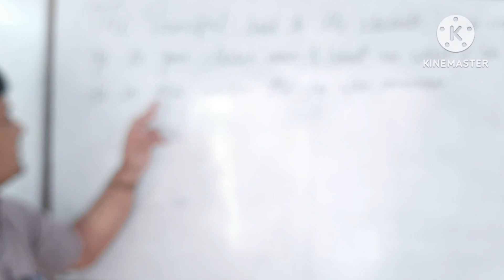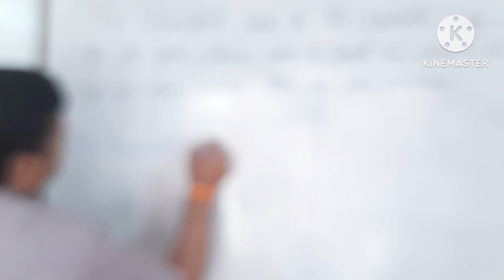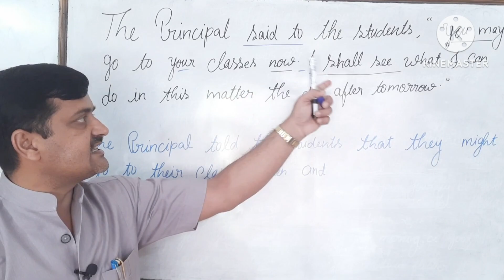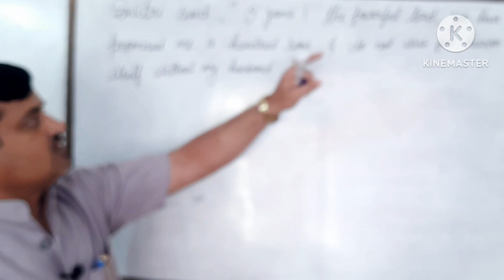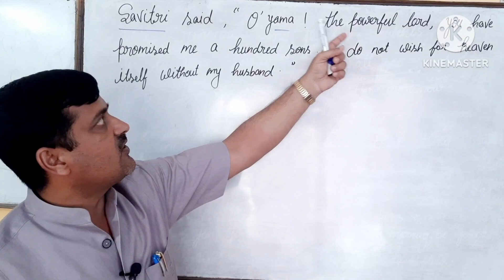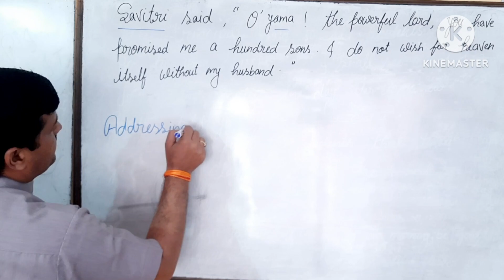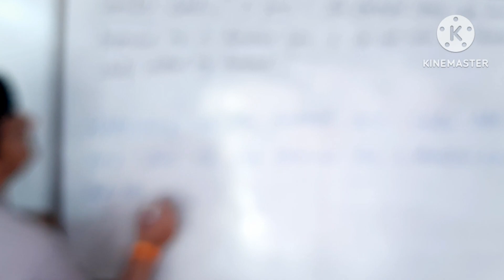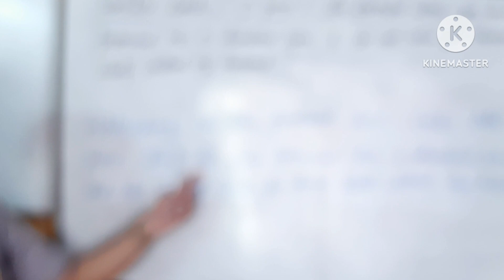Very important questions of Narration//English grammar class 12//Full explanation with example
About channel👉 Dr Manoj Mishra is a YouTube channel where English classes,Grammar,Spoken and other 10+2 Exam preparation is handled by me through new video everyday .The students who want to appear in Compitiion examination can study here and learn full English Grammmar course as well as physics, chemistry, mathematics , biology, science, social science from expert teachers at this channel.